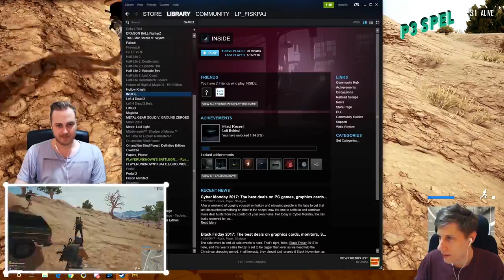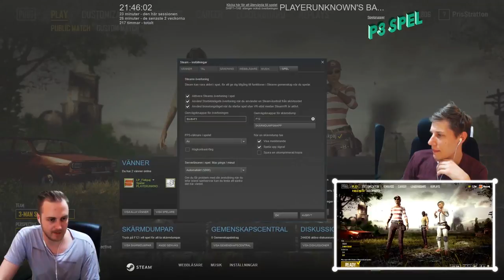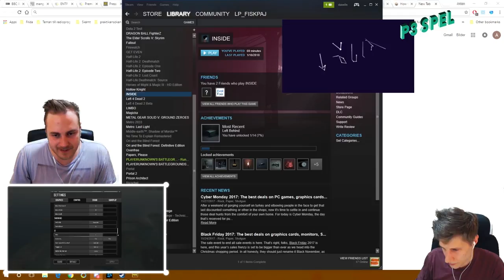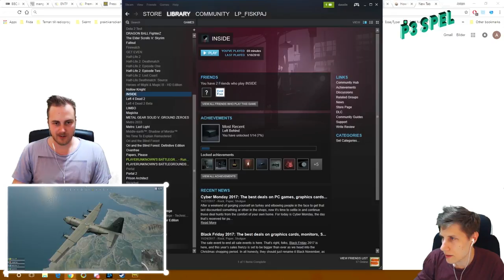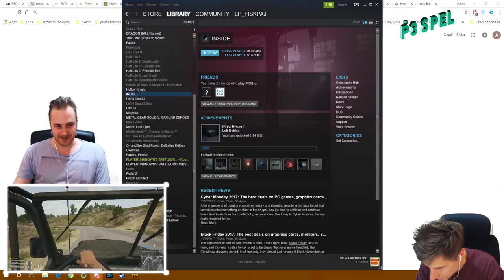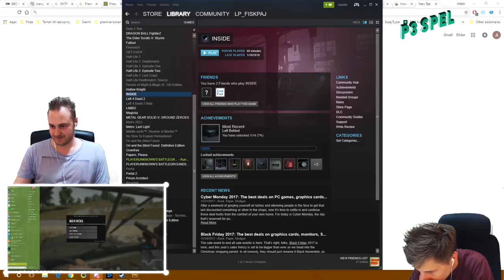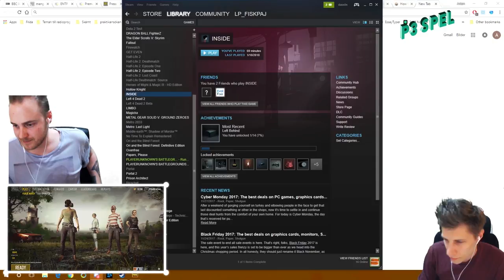PREMIÄRSTREAM: #04 PlayerUnknown's Battlegrounds - Första vändan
Den andra och tredje februari körde vi igång vår streamkanal på Twitch med en episk 24 timmarsstream. Här hittar du hela vår premiärsändning, uppbruten i de olika spelen som spelades. Mycket nöje!

P3 Spel produceras av Sveriges Radio P3 i samarbete med A-One.